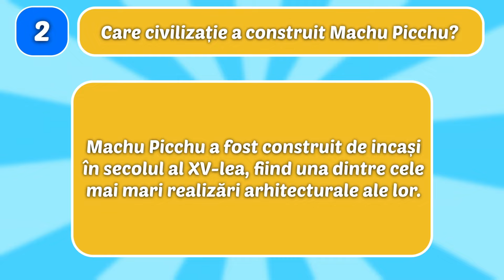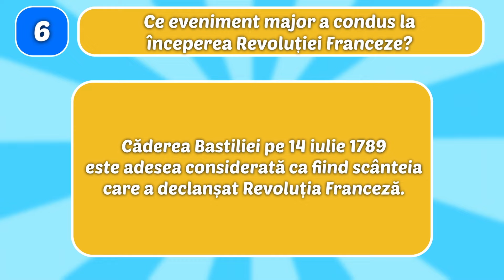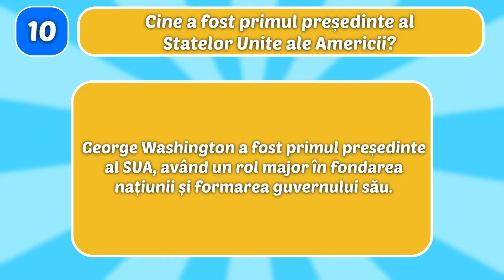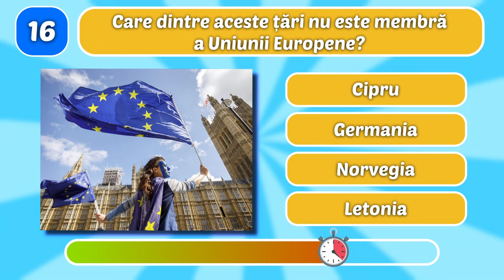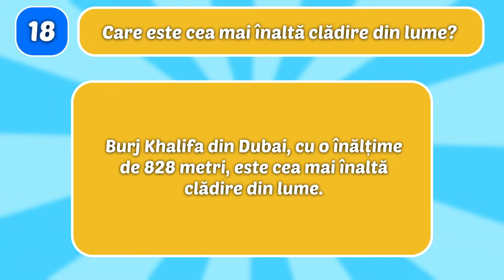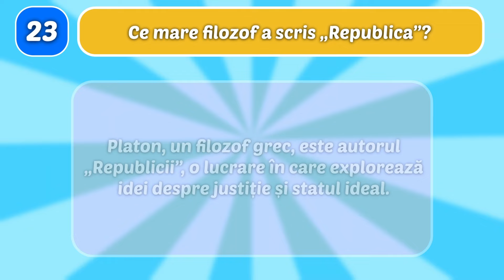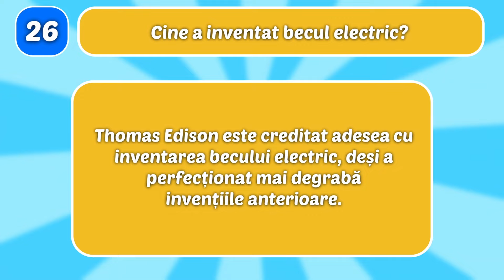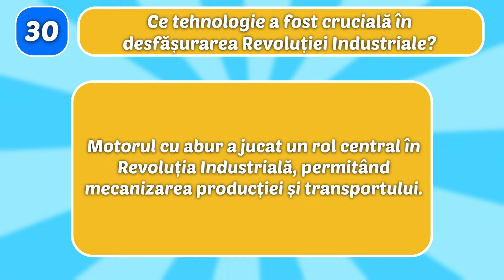Test de Cultură Generală | 30 de întrebări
Puteți deveni membru al canalului dacă doriți să mă susțineți apăsând butonul join/alătură-te sau accesând link-ul de mai jos: